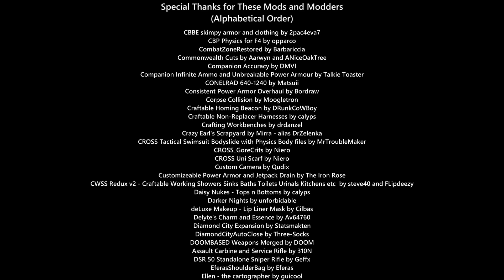Fallout 4 A Modded Fan Movie Episode 9 : Playthrough Like TV Series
This is a series of Fallout 4 movie which I played and edited. And added some skimpy outfits and jiggling, and hundreds of mods in this gameplay.
This movies are basically following main quest, in some episodes it is out of it for the reason of staging.

In this episode, Hunting down Kellogg and finding another clue for
her son.
[Please note : violence scenes contains]

And of course,  huge thanks for Bethesda, and ALL MODDERS!!!